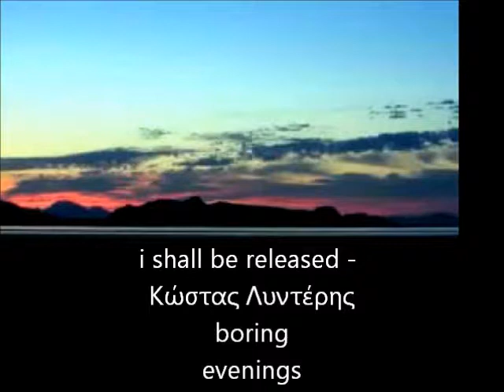i shall be released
Κώστας Λυντέρης -  Boring evenings

πρόχειρη ηχογράφηση